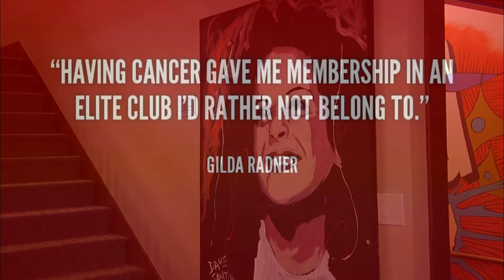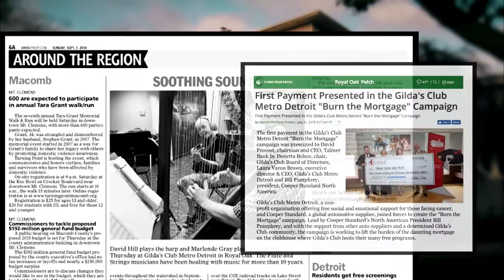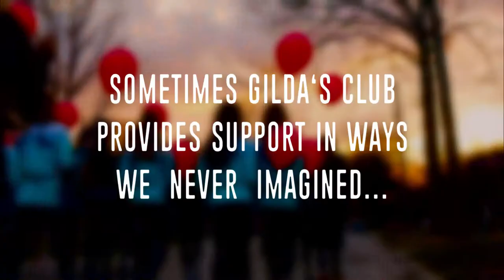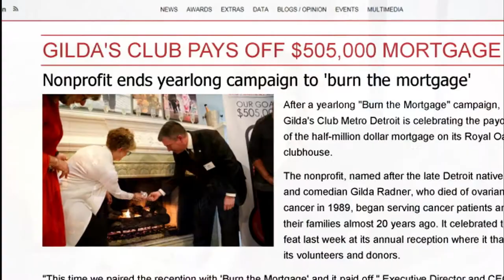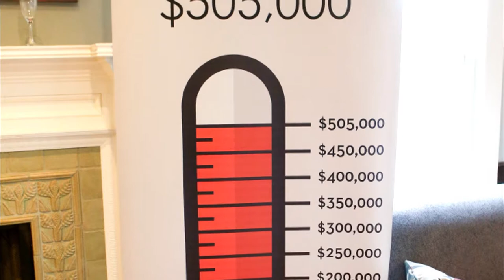Gilda's Club Metro Detroit "Everyone Needs A Place"